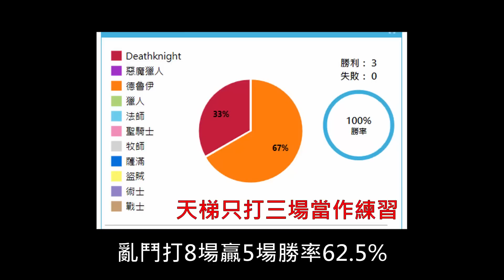《爐石亂鬥》亂鬥用自動填滿的牌組！進化薩輕鬆三勝拿頭像—進擊吧！巫妖王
附上牌組：
AAECAc2+BQbg5QPDkQTckgTptgS/zgSi1AQM4/YDxvkD25QE4LUExs4EhdQEqtkEr9kEtdkEttkE8t0EhqEFAA==